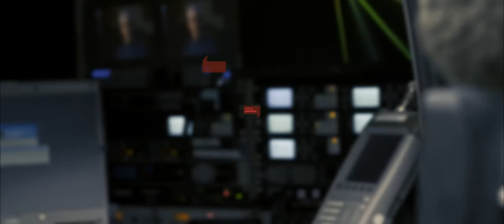Prentisiaethau, Osian BBC Wales